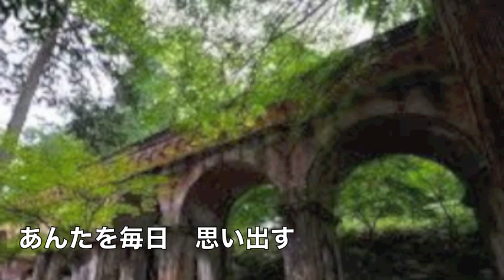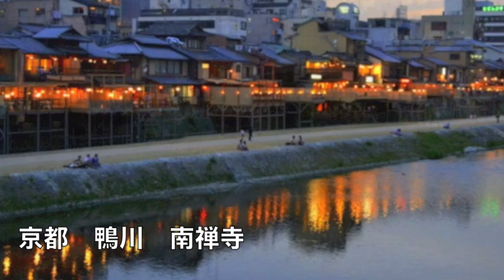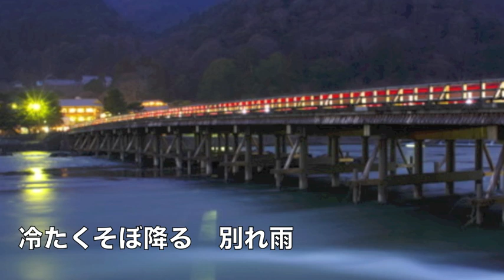[新曲] 京都別れ雨／ 多岐川舞子 cover Keizo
2018年9月19日発売！　作詞：麻こよみ　 作曲：徳久広司　「京都ふたたび」のカップリング曲「京都別れ雨」をカラオケに合わせて唄ってみました。